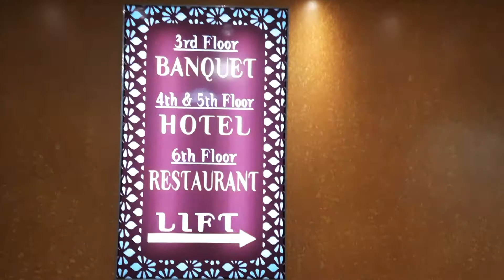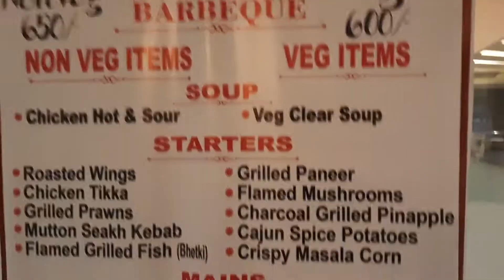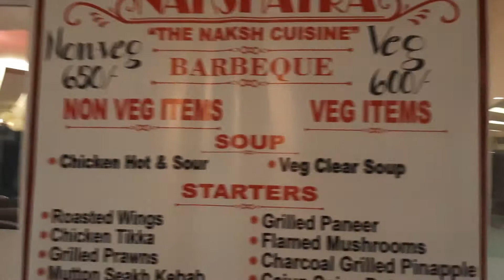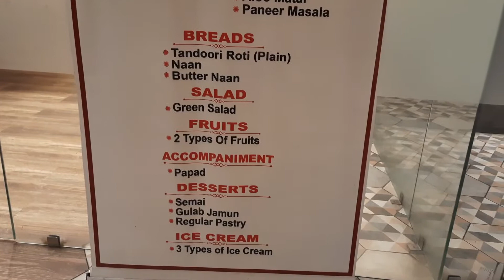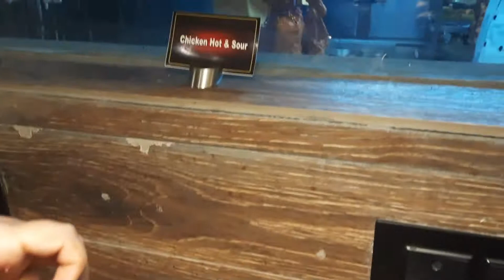Nakshatra Vlog | Unlimited buffet and barbeque food | Burdwan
Hello everyone,
Today we are vlogging a restaurant named Nakshatra where we will try the 650\- unlimited buffet cum barbeque.